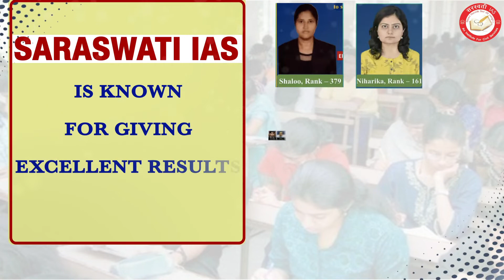New Batch of POLITICAL SCIENCE & IR (PSIR) By Rajesh Mishra (English Medium)For UPSC IAS, PCS Promo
💥 New Batch: ENGLISH MEDIUM June 20, 2022  ||  Topic - International Relations ||

👉 Dear Viewers,